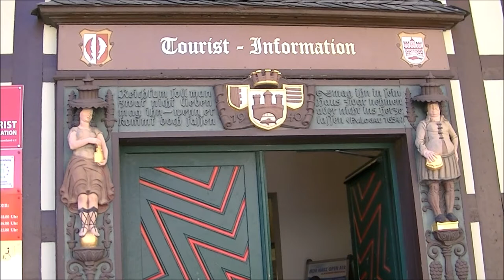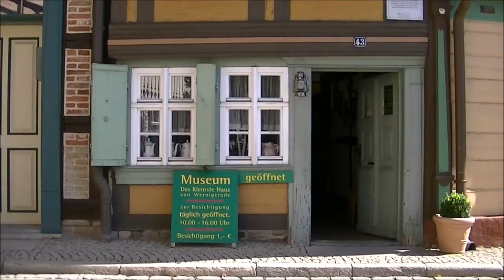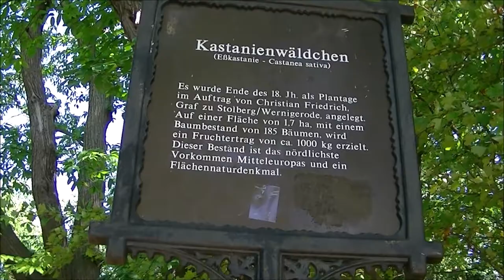Wernigerode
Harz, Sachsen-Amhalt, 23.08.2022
Marktplatz mit Brunnen und Rathaus, das Schiefe Haus, das kleinste Haus, Schlossbberg, Schlossgarten, Kastanienwäldchen, Orangerie, Bahnhofsplatz